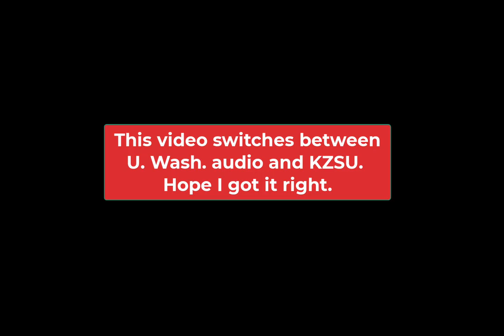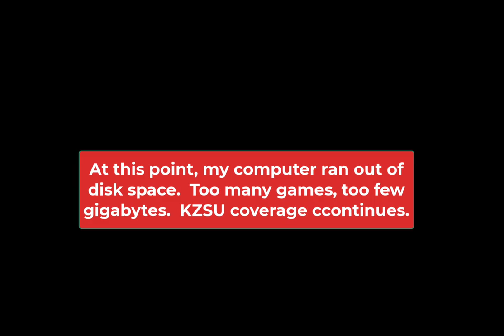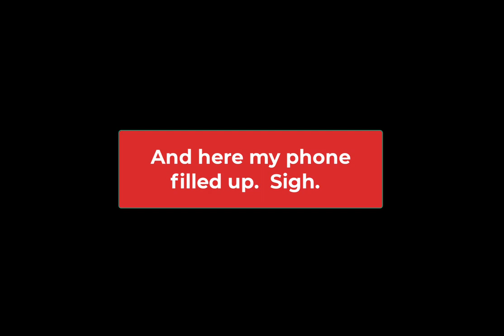BSB Stanford at Washington 20240310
Baseball Stanford at Washington March 10, 2024